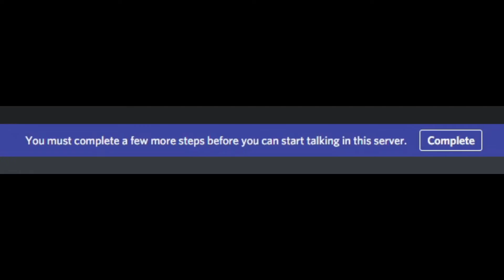HALO MEETS PORTAL! | Splitgate (Beta) Episode 1 | TobzGamesYT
I really enjoyed this new 'Halo meets Portal' type game. It's definitely my style, and I hope to start streaming my gameplay of it, and recording plenty more videos for you all to enjoy! I really enjoyed the Portal franchise, and though I never have been so much a fan of Halo, I can certainly see why people love it, especially through this exciting, new game! I simply can't wait for Splitgate to become a full game! Thanks, 1047 Games!

I hope you enjoyed the video! I’ll be putting loads out in the future! (: